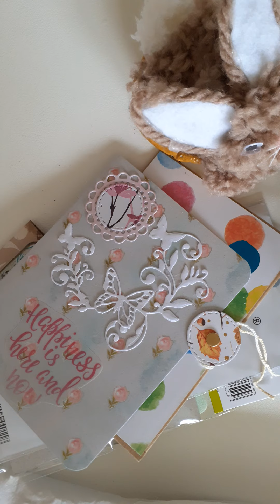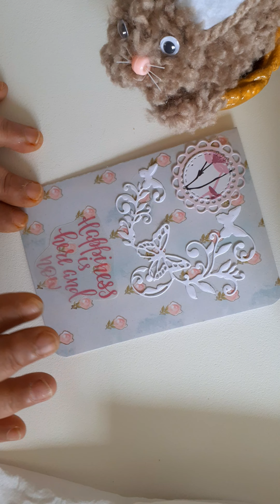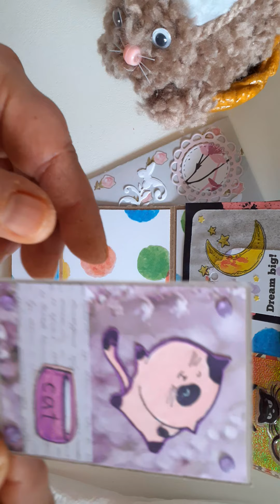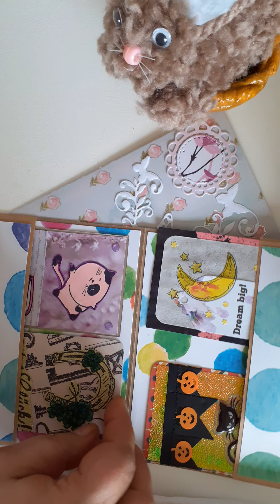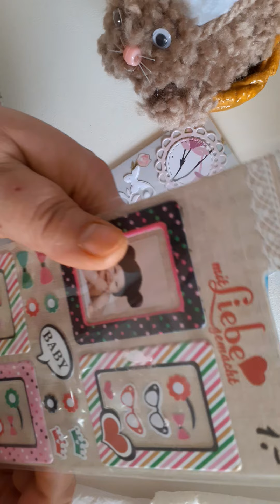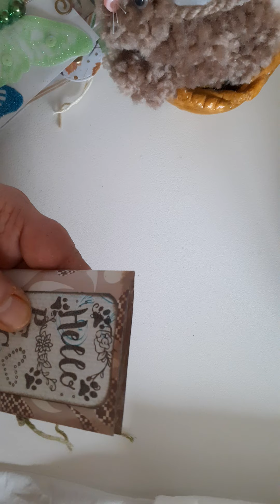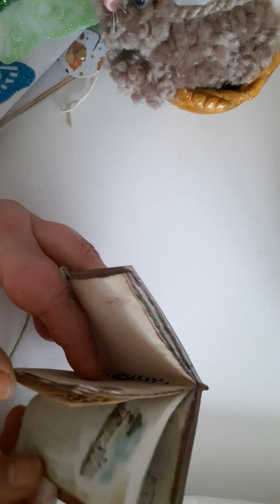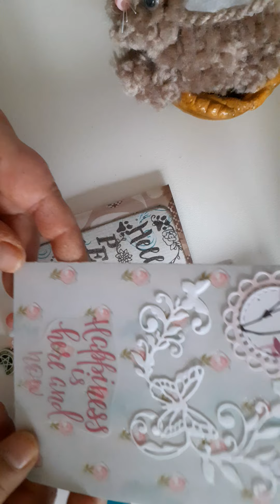Gummiband klappe die 15